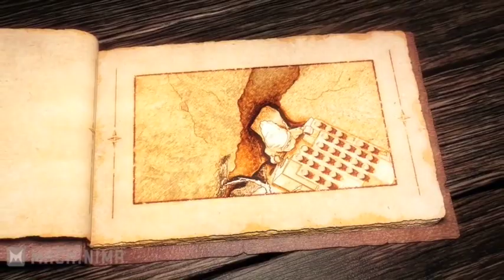Lego Video/games 2005 - 2016 Part 2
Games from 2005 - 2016